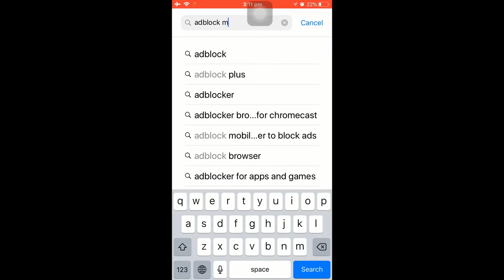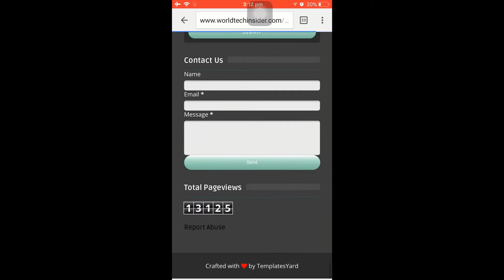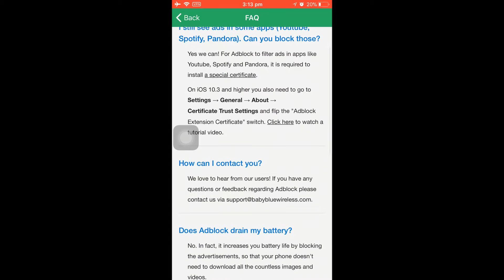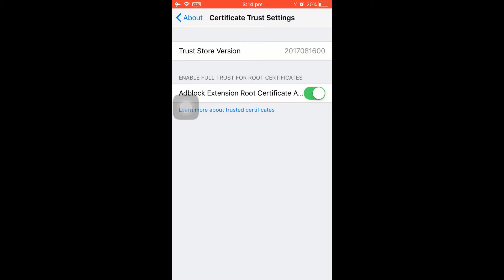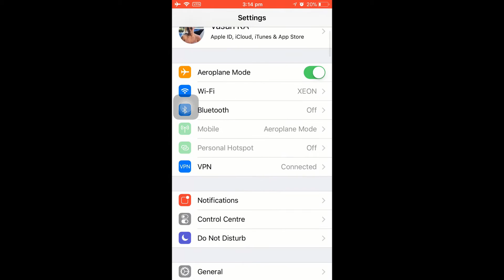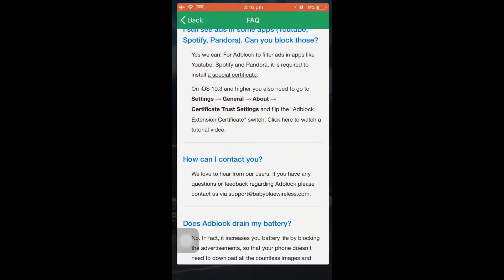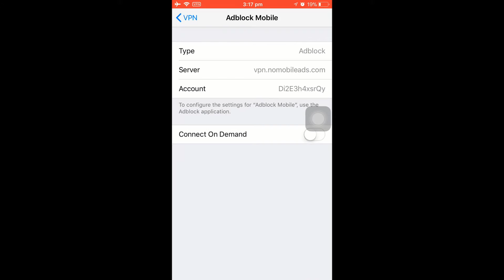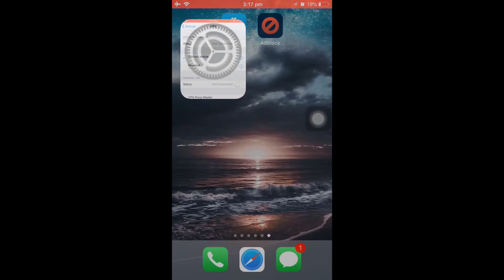How to Block Ads On iPhone or iPad running iOS 9/10/11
How to Block Ads On iOS

Block ads on iPhone and iPad in any os ios 9, ios 10 or ios 11

This trick works very awesomely no need to pay anything to block ads